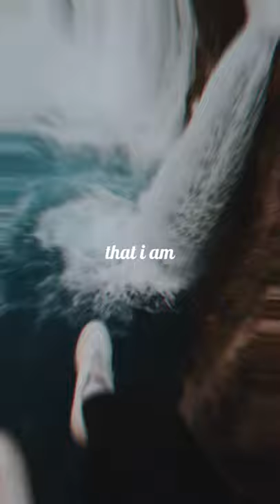Sia - Unstoppable Aesthetic Whatsapp status / Aesthetic world /